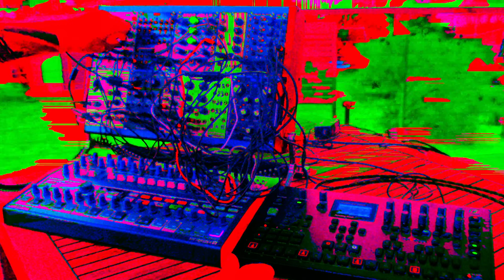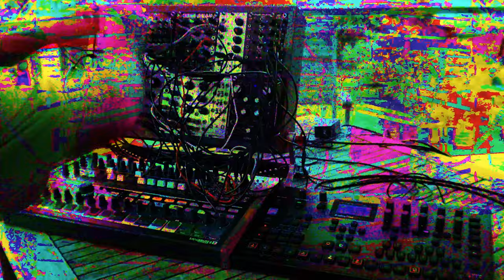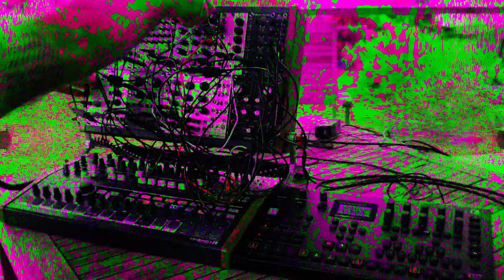Attend - Live on the deck - Minibrute 2s, Elektron Analog Four, Eurorack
Live hardware jam with Arturia Minibrute 2s, Elektron Analog Four & RackBrute 6U Eurorack modular synth.

69bpm doom beats drone synth noise

Eurorack: 4MS Ensemble, After Later Audio Atom (Elements clone), Bean Jelly Benjolin, Roland Demora, Plague Bearer, Tiptop Z2040, Livewire Vulcan Modulator & Erica Synths Dual VCA

Kick & delay & reverb from Analog Four.